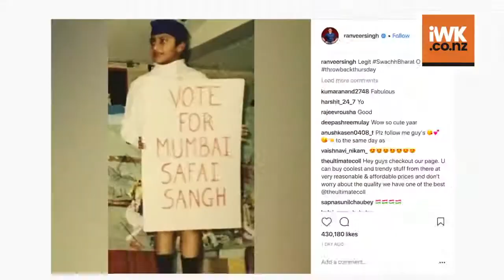Ranveer Singh urges for “Swachh Mumbai” with Throwback Pic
Whether its Mumbai, Delhi or any other city, Cleanliness initiatives has become an amazing initiative. Prime Minister Narendra Modi to Bollywood Celebrities have been a part of cleanliness drive. Ranveer Singh decided to become a part of cleanliness drive with his throwback picture.Ranveer is currently in Hyderabad where he is shooting for Rohit Shetty directorial Simmba, in which he will be seen playing the role of a cop for the very first time opposite Saif ali Khan’s daughter Sara Ali Khan.